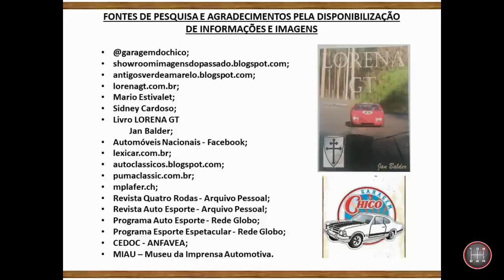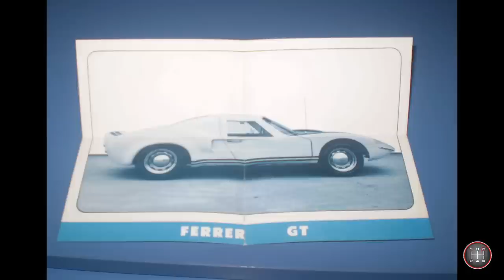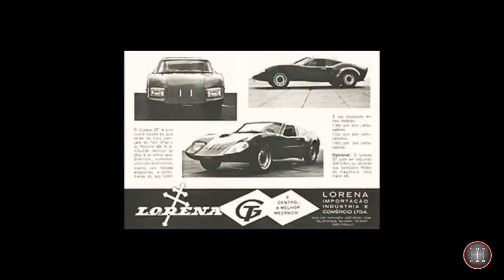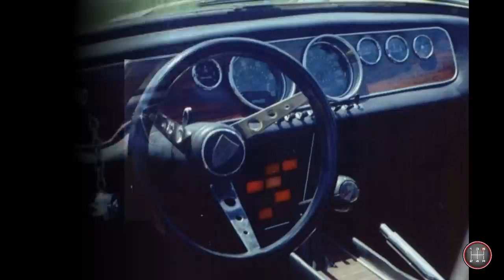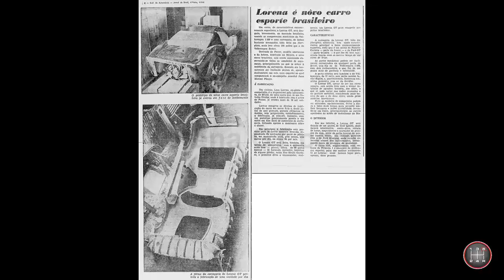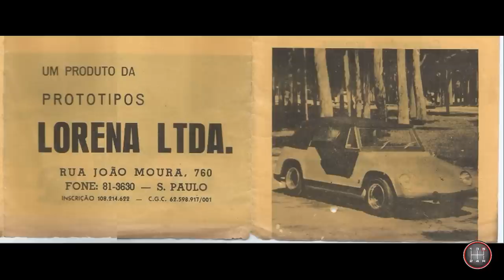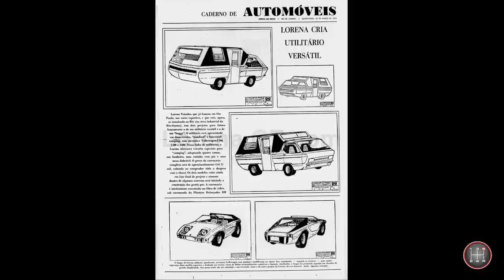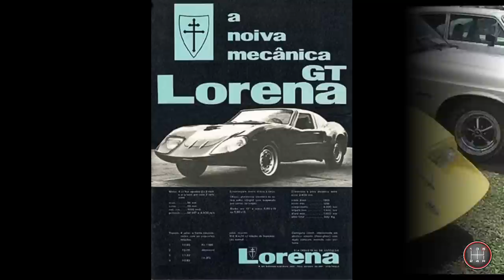HISTÓRIA DO LORENA GT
História revisada do esportivo feito no Brasil sob licença de empresa dos EUA, com poucas unidades produzidas.

Caso encontre alguma informação errada, por favor, entre em contato para que seja corrigida.